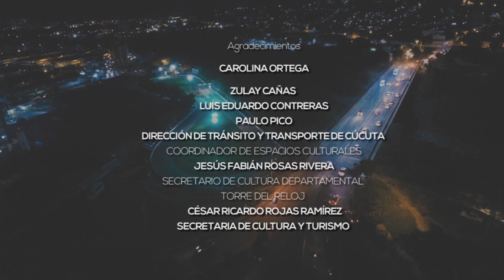De Cerca con - Germán 'Burrito' González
Germán 'Burrito' González es oriundo de Cúcuta, Norte de Santander.
Gracias a su talento para el fútbol hizo realidad algunos de sus sueños, que eran, jugar en el Cúcuta Deportivo, en la Selección Colombia y contra el 'Rey' Pelé.
El pasado glorioso de Germán iluminó el camino de los nuevas generaciones del fútbol, hoy 'el burrito' es considerado una gloria del deporte colombiano.